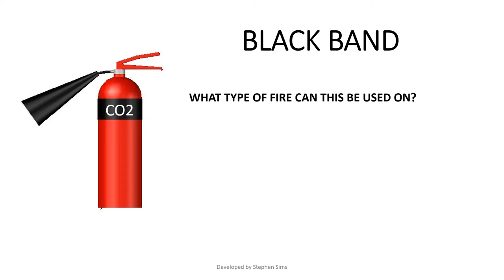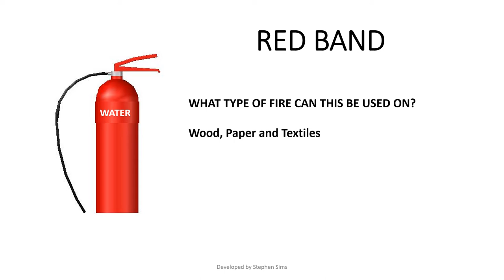FIRE EXTINGUISHER COLOUR CODING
A Powerpoint video showing the colour coding of fire extinguishers